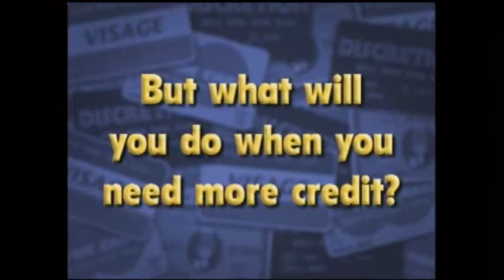I Gotta New Credit Card.....And I've Lost My Mind!